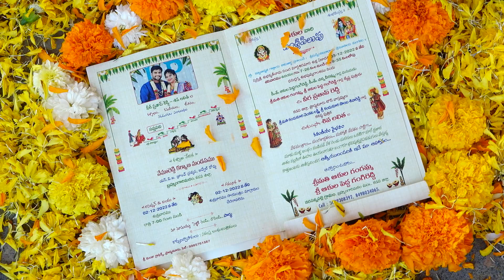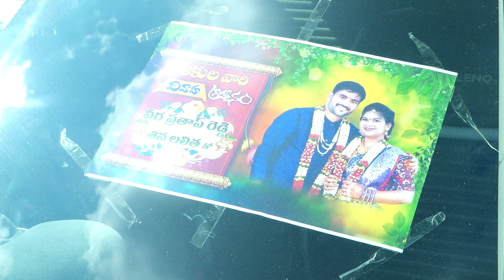Veera's Groom Ceeremony